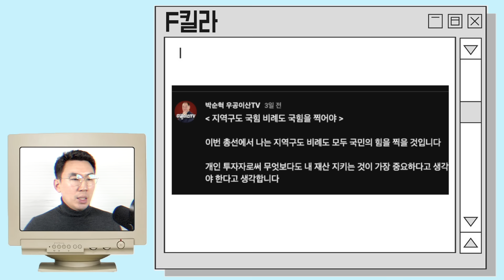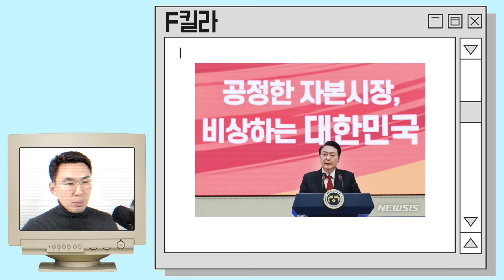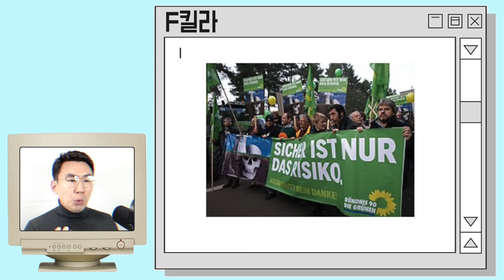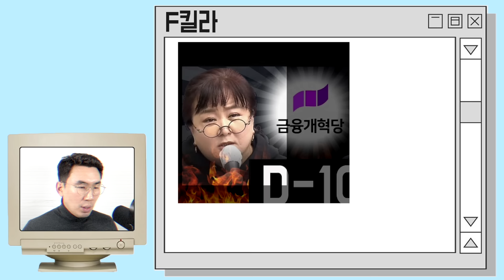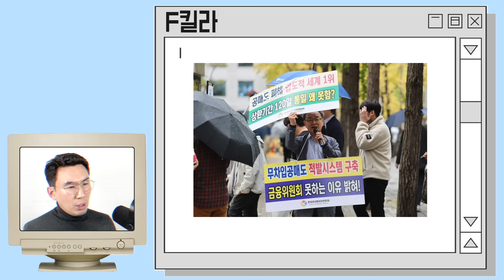위기의 금융개혁당, 완주할 수 있을까? F_신미숙의장 박작가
금융개혁당이 성공적으로
당의 자격을 얻게 된 상황에서

난감하게 흘러가고 있는
분위기

박순혁 작가님과 금융개혁당 간에
정치적인 입장에 있어서
이견이 생긴 상황에서...

박순혁의 우공이산 채널